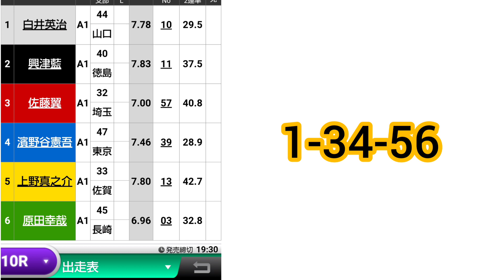ボートレース若松SGボートレースオールスター準優勝３R予想してみました！！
SGボートレースオールスター準優勝を予想してみました！！ぜひ観てください😆